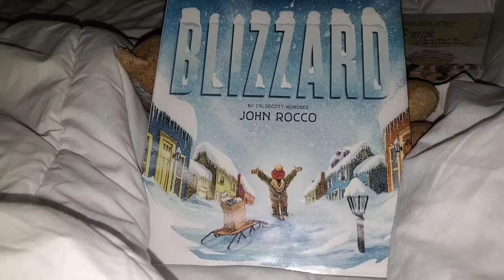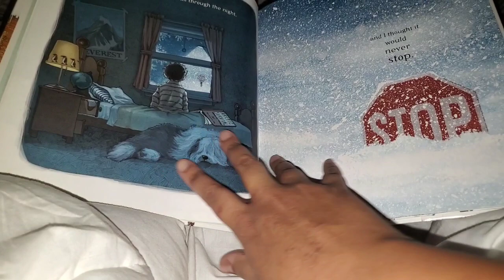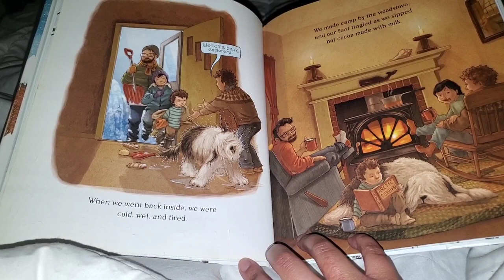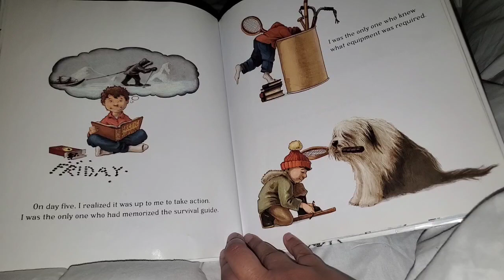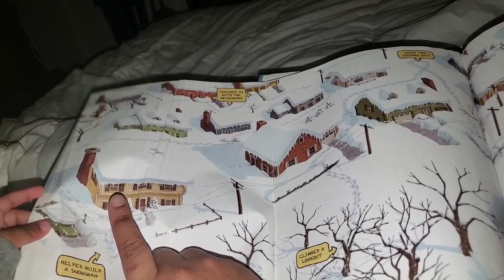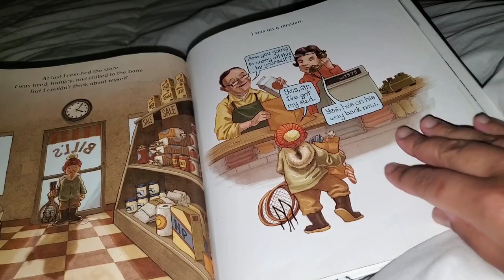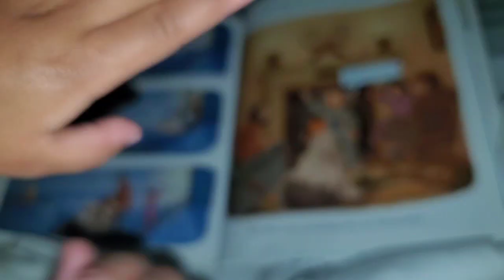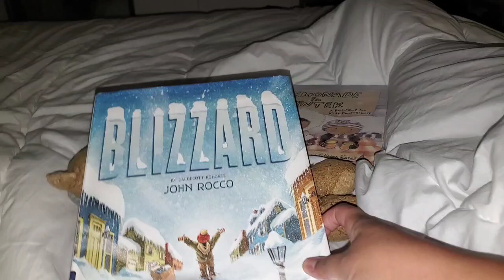Benji's Story Corner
Today's 📖 is...

'Blizzard'
by: John Rocco
Published by: Disney Hyperion